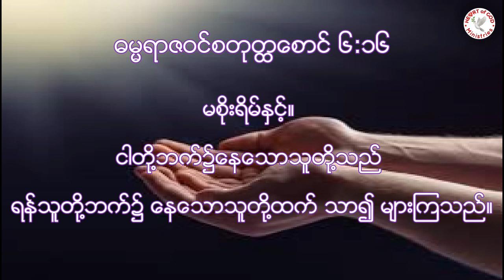မစိုးရိမ်နဲ့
Josephine Chu ThetNwe